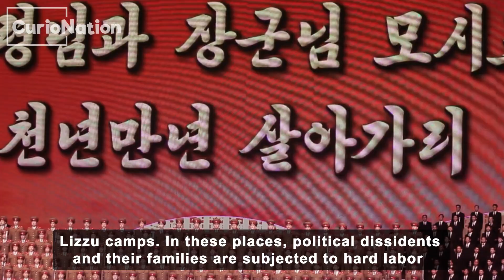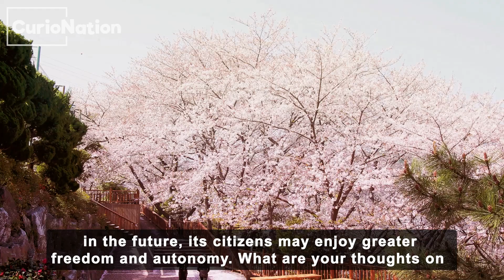The Dark Side of North Korea - The Most Closed Off Country in the World